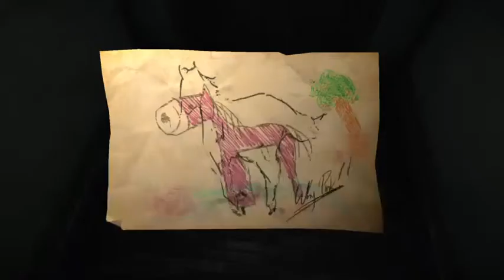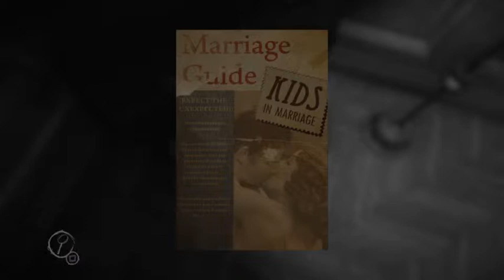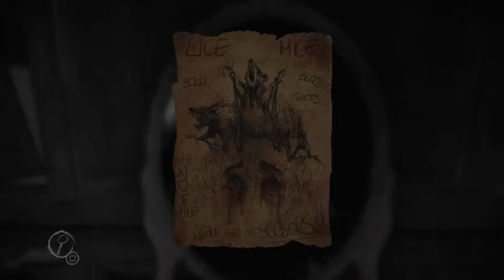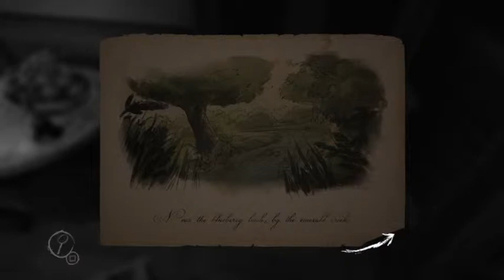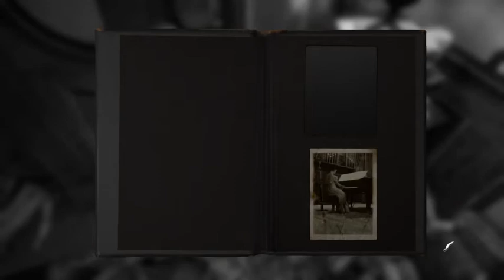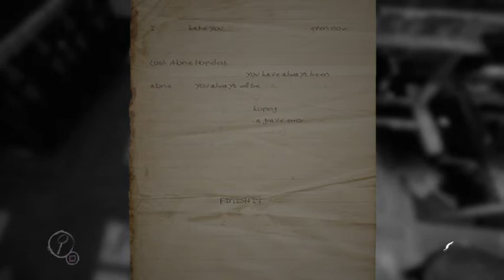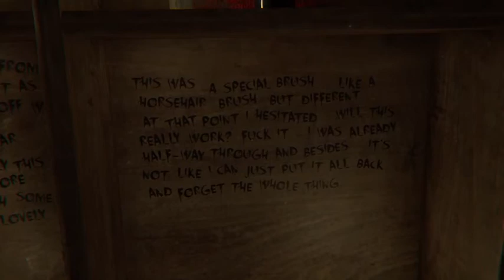Layers of fear part 5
Doll fetish